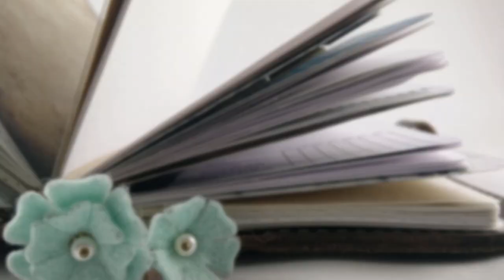Just Catholic Things: Holy Week and the Triduum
Don't get me started on Catholic life; I'll never shut up! I like to think there's a little something for everyone in this video, but if you just want to see my weekly planner setup, check out my instagram post :)

Thursday: Planners and planning!
Sunday: Lifestyle and momming!